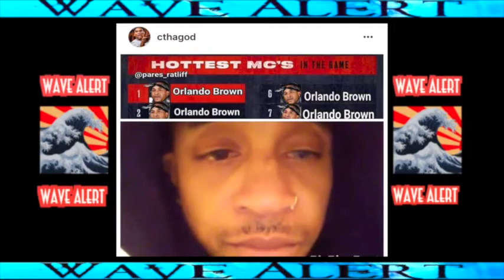Kendrick Lamar Tells Fan Come On Stage TO FREESTYLE And He Raps Like Desiigner Gets The Crowd LIT!!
kendrick lamar walls can talk,
kendrick lamar you can't stop me,
can buy anything kendrick lamar,
kendrick lamar you can't catch me,
kendrick lamar walls can talk live,
did kendrick lamar diss drake,
how did kendrick lamar get discovered,
kendrick lamar never did this before,
i do kendrick lamar,
how we do kendrick lamar,
kendrick lamar do it again,
kendrick lamar what do you say,
does kendrick lamar drank,
does kendrick lamar smoke,
does kendrick lamar have adhd,
kendrick lamar have a dream,
how kendrick lamar writes,
how kendrick lamar got famous,
is kendrick lamar the best rapper,
is kendrick lamar a christian,
why kendrick lamar is the best
desiigner timmy turner,
desiigner panda,
desiigner zombie walk,
desiigner freestyle,
desiigner interview,
desiigner addams family,
desiigner timmy turner lyrics,
desiigner caliber,
desiigner talking,
designer mannequin challenge,
desiigner,
desiigner ad libs,
desiigner album,
desiigner and future,
desiigner acapella,
desiigner acting crazy,
desiigner and kanye west,
desiigner before fame,
desiigner bet awards,
desiigner bet performance,
desiigner bet awards 2016 performance

Wave Alert Supplies Daily Snapchat and Instagram compilations of your favorite celebrities.